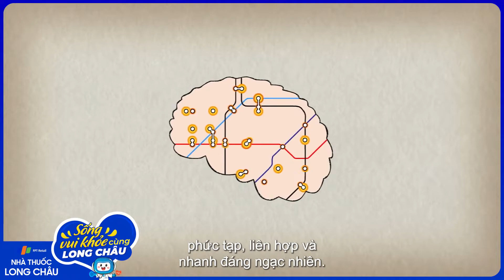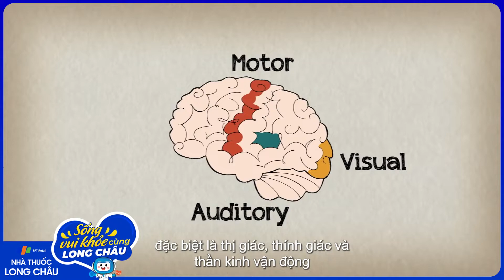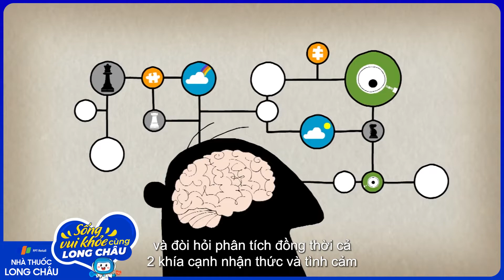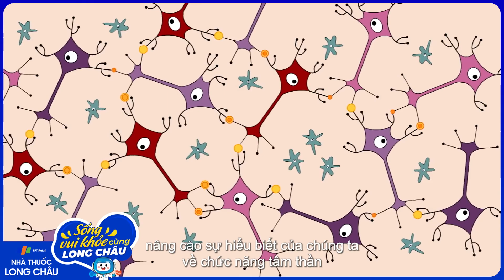Chơi nhạc cụ có lợi cho não bạn như thế nào? | Nhà Thuốc FPT Long Châu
Khi bạn nghe nhạc, nhiều vùng não của bạn trở nên hoạt động và tương tác. Nhưng khi bạn thực sự chơi một nhạc cụ, hoạt động đó trở nên giống như một buổi tập luyện toàn thân của não bộ. Chuyện gì đang xảy ra vậy? Anita Collins giải thích pháo hoa phát ra trong não của các nhạc sĩ khi họ chơi và xem xét một số tác động tích cực lâu dài của việc luyện tập tinh thần này.